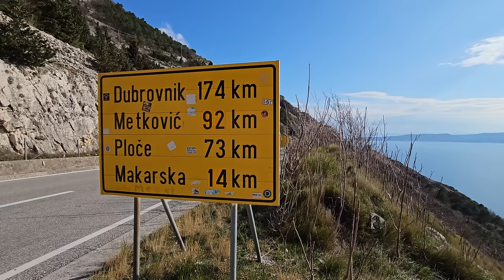Colonia - Best TOP 5 Najbolje Pjesme Mix [4K Ultra HD]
Najljepse Best Songs Grupa Colonia Hrvatska Croatia
Video Camera Samsung Galaxy S23 Ultra, I recorded the video myself.

I try to find the best and most enjoyable music for you

The videos were recorded by me privately.
I filmed everything in 4K with the Samsung S23 Ultra. I own the video rights.
On the other hand, the music rights in my video belong to the various artists.